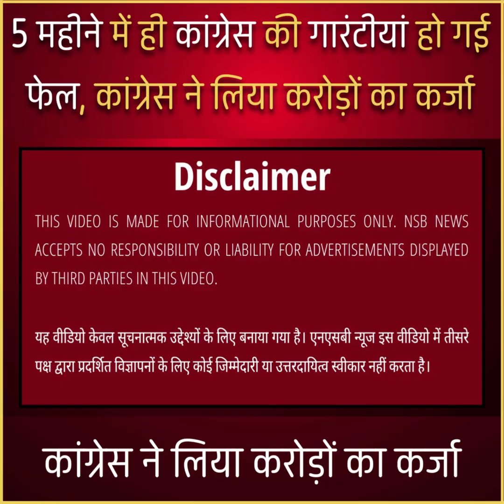Anurag Thakur :: 5 महीने में ही कांग्रेस की गारंटीयां हो गई फेल, कांग्रेस ने लिया करोड़ों का कर्जा